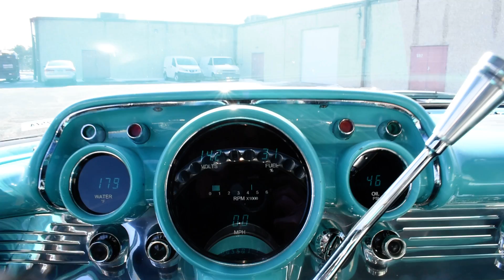1957 Bel Air Conv. LT1 PPI Walk-Around~ClassicGray.com